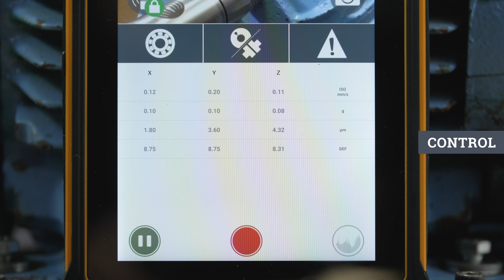Machine Lubrication Best Practices | ACOEM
Maintaining proper lubrication of your rotating machinery is integral for the health of your machine and avoiding unforeseen downtime. In this video, ACOEM technical trainer, Stan Riddle gives us the rundown on the do's and don'ts of machine lubrication.

Like the Grease Compatibility poster you see in the background?

This video goes over the best practices for machine lubrication.